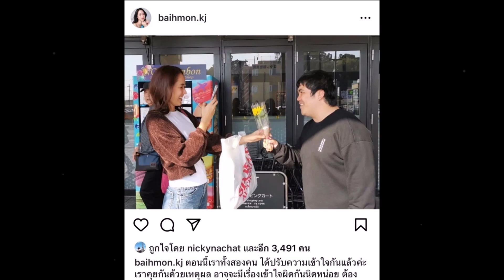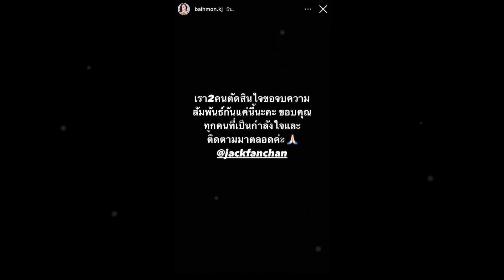ช็อกวงการบันเทิง นางเอกดัง ประกาศเลิกแฟนหนุ่มดารา หลังเพิ่งคุกเข่าขอแต่งงาน